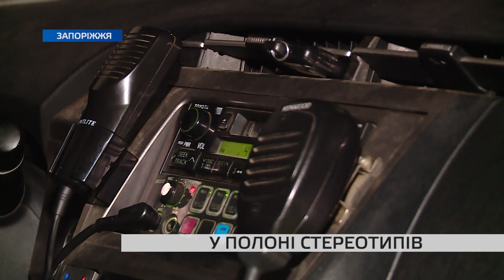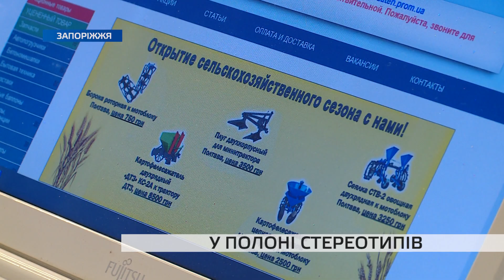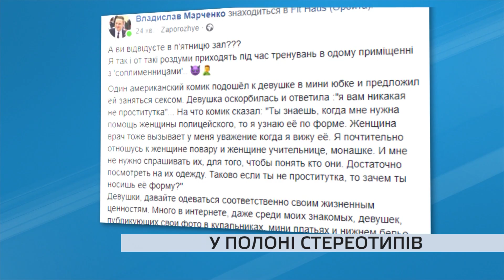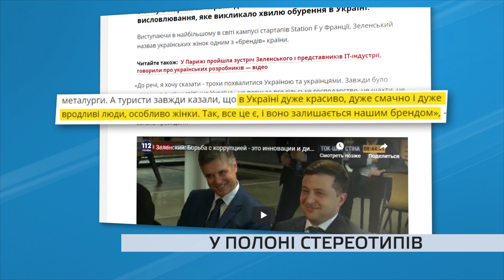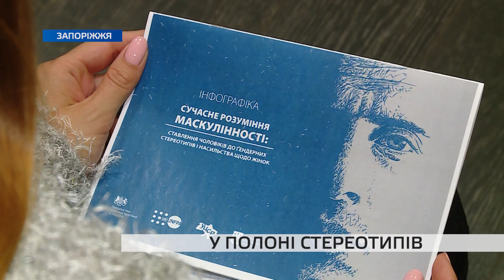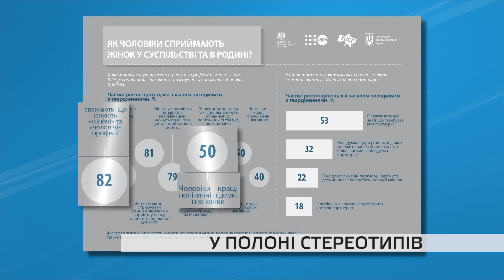"Нежіночі" професії: як саме та чому українки потерпають від гендерної нерівності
У 2018 році Фонд ООН у галузі народонаселення та Уряду Великої Британії у співпраці з Міністерством соціальної політики України провів дослідження під назвою «Сучасне розуміння маскулінності: ставлення чоловіків до ґендерних стереотипів і насильства щодо жінок».
Результати дослідження вражають: 70 відсотків чоловіків впевнені, що найважливіша роль жінки – піклуватися про власний дім і готувати для родини, 37 відсотків вважають, що чоловік нічого не вартий, якщо заробляє менше, ніж його дружина.

10 відсотків думають, що жінка має терпіти насильство, щоб зберегти власну сім’ю, а 19 - що жінка, яку зґвалтували, сама винна в цьому.

Які ж наслідки має таке ставлення до людей? Чи є сенс оцінювати професійні якості людини за критерієм її статі? Та що дає гендерна рівність?